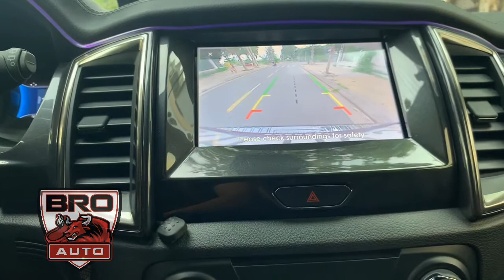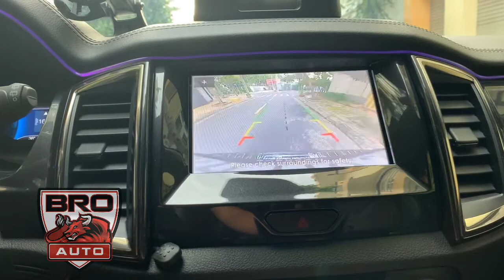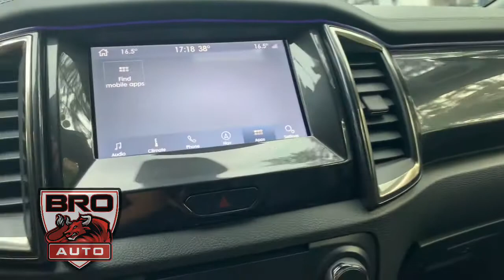Camera quan sát toàn cảnh cho Everest - Ranger Raptor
💯 𝑪𝒂𝒎𝒆𝒓𝒂 𝒒𝒖𝒂𝒏 𝒔á𝒕 𝒕𝒉ô𝒏𝒈 𝒎𝒊𝒏𝒉 𝑭𝒐𝒓𝒅
________𝐀𝐧 𝐓𝐨à𝐧 - 𝐓𝐢ệ𝐧 Í𝐜𝐡 - 𝐂ả𝐢 𝐭𝐢ế𝐧 !!_________
✅ Plug and Play đơn giản cực kì tiện lợi
✅ Công nghệ cải tiến hoạt động rất ổn định
✅ Quan sát được tổng thể rõ nét từng góc nhìn qua màn hình zin theo xe
✅ Hệ thống thông minh tích hợp theo cảm biến trước, hỗ trợ quan sát góc khuất hay bị hun đít
✅ Lắp đặt nhanh chóng, bảo hành chính hãng
𝐁𝐑𝐎 𝐀𝐔𝐓𝐎
✅ Phụ Kiện - Đồ Chơi Cao Cấp
✅ Nâng Cấp Hệ Thống Đèn Xe
✅ Thiết Kế - Lắp Đặt Âm Thanh
✅ Tư Vấn - Độ Xe On/Offroad
✅ Update phần mềm - Mở tính năng

 𝐂𝐇Ấ𝐓 𝐋ƯỢ𝐍𝐆 - 𝐔𝐘 𝐓Í𝐍 - 𝐇Ậ𝐔 𝐌Ã𝐈
𝐁𝐑𝐎 𝐀𝐔𝐓𝐎
                     𝟎𝟗𝟑𝟖.𝟎𝟐.𝟎𝟓.𝟎𝟖 𝐊𝐢ệ𝐭 𝐁𝐫𝐨
🎥 𝐘𝐨𝐮𝐓𝐮𝐛𝐞 𝐂𝐡𝐚𝐧𝐧𝐞𝐥𝐬: 𝐁𝐑𝐎 𝐀𝐔𝐓𝐎
ĐỊA CHỈ: 𝐒ố 𝟑 Đườ𝐧𝐠 𝟏𝐀 𝐊𝐃𝐂 𝐓𝐫𝐮𝐧𝐠 𝐒ơ𝐧, 𝐁ì𝐧𝐡 𝐇ư𝐧𝐠, 𝐁ì𝐧𝐡 𝐂𝐡á𝐧𝐡